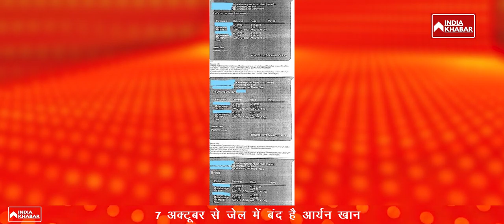NCB आर्यन की ज़मानत का कर रही विरोध